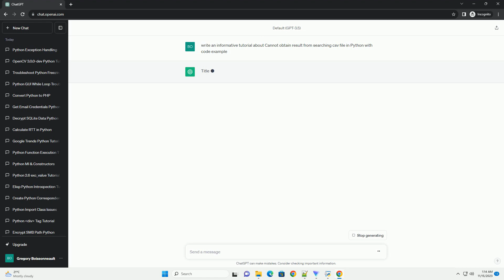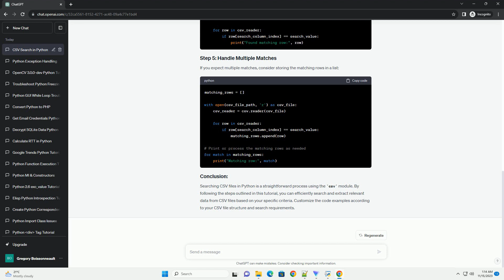Cannot obtain result from searching csv file in Python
Title: Searching CSV Files in Python: A Step-by-Step Tutorial
Introduction:
Searching for specific data within a CSV file is a common task in data analysis and processing. Python provides a straightforward way to achieve this using its built-in modules, such as csv. In this tutorial, we'll walk through the process of searching a CSV file in Python, step by step, with practical code examples.
Begin by importing the necessary modules for working with CSV files:
Use the open() function to open the CSV file. Specify the file path and the mode ('r' for read). We'll use a sample CSV file named "example.csv" for demonstration purposes:
Now, use the csv.reader to read the data from the CSV file:
Define the search logic based on your criteria. For example, if you want to find rows where a specific column matches a certain value, you can do something like this:
If you expect multiple matches, consider storing the matching rows in a list:
Searching CSV files in Python is a straightforward process using the csv module. By following the steps outlined in this tutorial, you can efficiently search and extract relevant data from CSV files based on your specific criteria. Customize the code examples according to your CSV file structure and search requirements.
ChatGPT